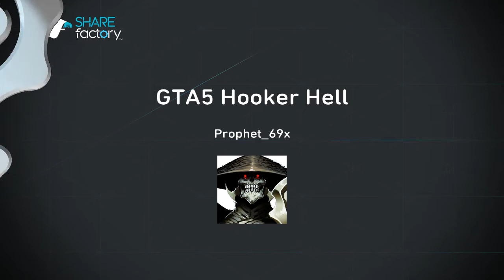GTA5 Hooker Hell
Hookers beware, we're out for sex, blood, & drugs. We have no love for you.